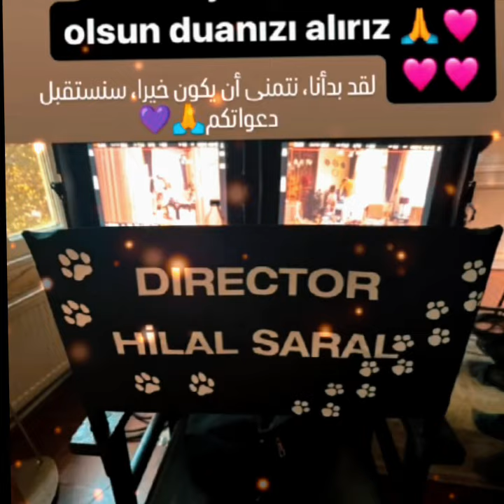عمل خليل إعلان لشركة صيانة السيارة وهذا ما قاله اثناء إستلامه سيارته والبداية تصوير سارقة الحياة